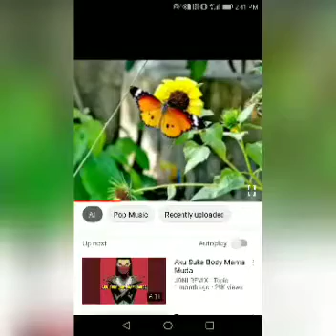India song vaaste